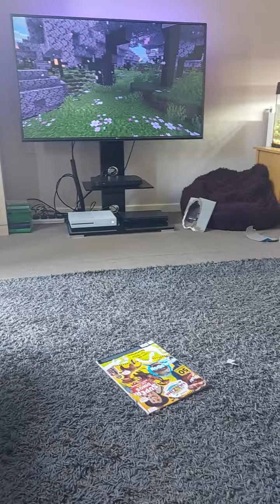10 September 2023